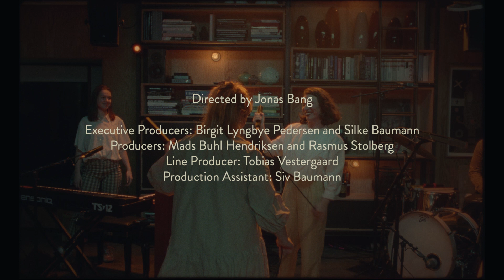Ganger - Styrke (Brodie Sessions bonus track - 16mm)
'Styrke' -  from our first time ever acoustic set!

The session was recorded on 16 in November 2020. It is a bonus track from the official session

A series of intimate house concerts captured on analog film by a music loving team. Brodie is an English bulldog that lives in a very special house in Copenhagen together with its owner. The house is a mind meddling architectural experience by Danish architect Lene Tranberg, and the owner likes to fill it with people, art and music.

CREDITS:
Music written and performed by Ganger

Performed by:
Thomas Bach Skaarup: Vocals, lyrics, keys, bass
Ninna Lundberg: Vocals
Mille Mejer Djernæs Christensen: Vocals, keys, bass
Andreas Campbell: Drums
Isabella Dayyani: Vocals
Viktor Kongsbak: Sax

Executive producers: Birgit Lyngbye Pedersen and Silke Baumann
Producers: Mads Buhl Hendriksen and Rasmus Stolberg
Line Producer: Tobias Vestergaard
Production Assistant: Siv Baumann

DoP: Jason Idris Alami
Camera operators: Jason Idris Alami, Thomas Dyrholm and Roxana Reiss
Clapper Loader: Franklin Henriksen and Lasse Olesen
Development and scan: Focus Film
Gaffer: Viggo Grumme
Best Boy: Otto Juel Grumme

Editor: Niels Buhl Hendriksen
Colourist: Jonathan Lieb

Audio recording and final mix: Tommy Kamp Vestergaard
Assisting sound engineer: Tobias Frank
Audio mastering: Morten Bue
Sound design: Jonas Bang and Niels Buhl Hendriksen

Title design: Søren Damstedt